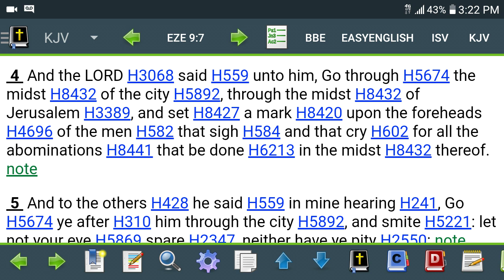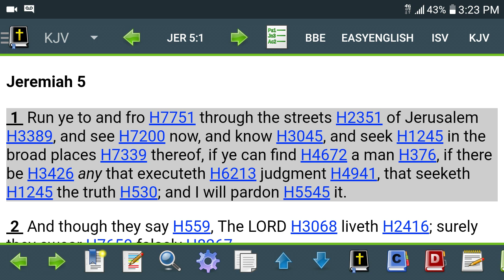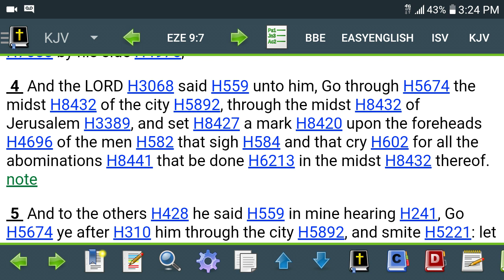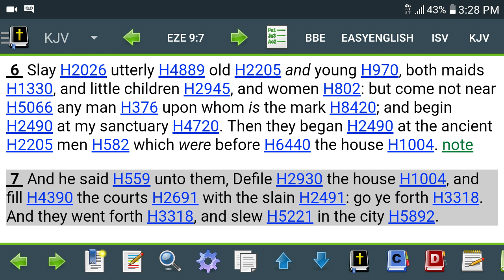DROP THA MIC:THE(MARK)IS NOT GIVEN TO ALL ISRAEL